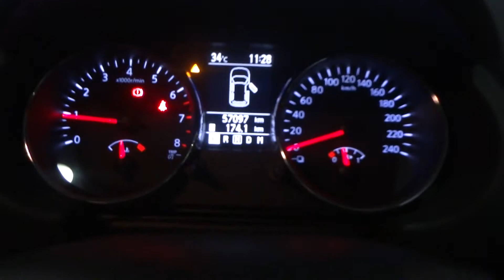Nissan Qashqai Premium 2.0L